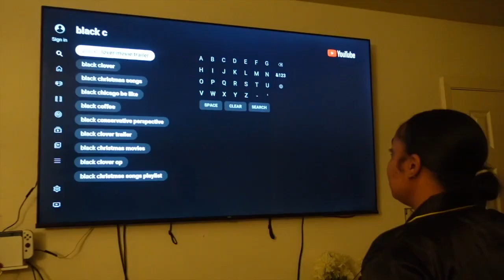Vlogmas 19 | The Frazier’s Help Put Up The Christmas tree… I think they HATE IT! + Tree Decor